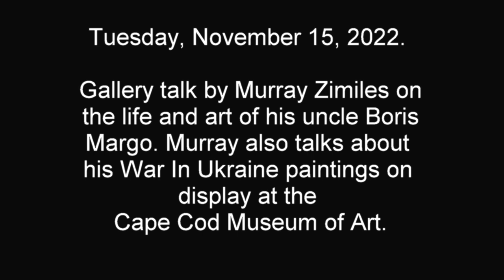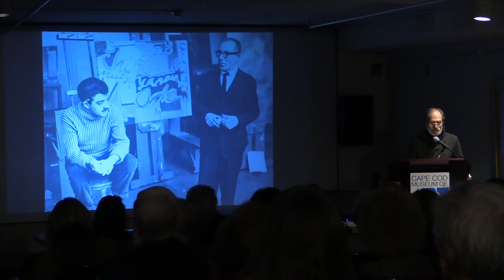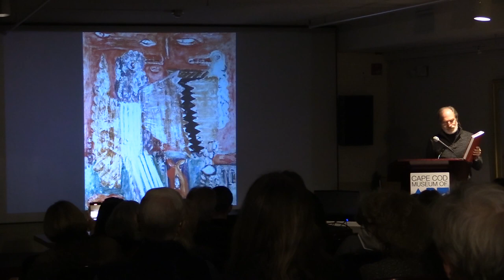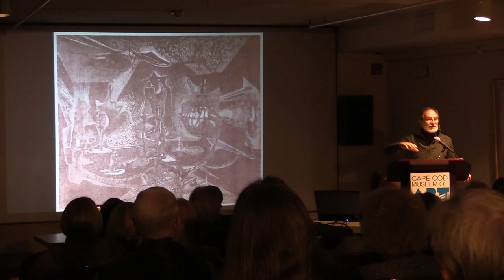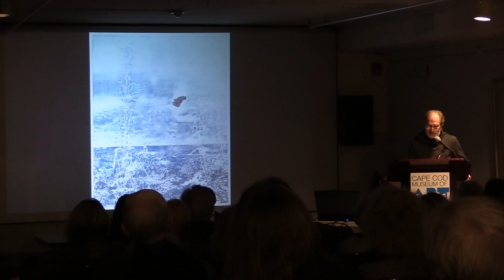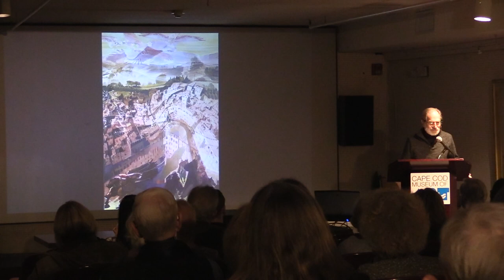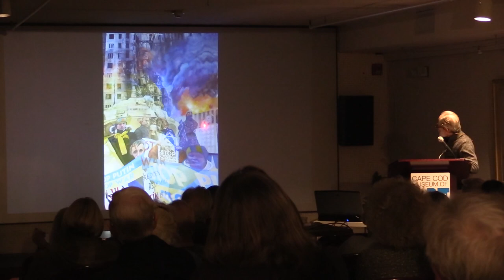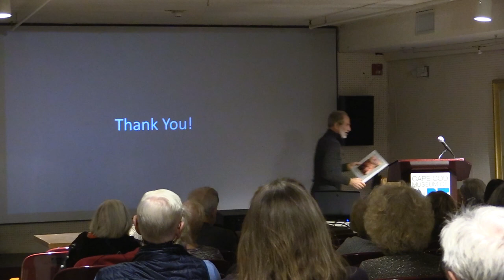Murray Zimiles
Gallery talk by Murray Zimiles on the life and art of his uncle Boris Margo. Murray also talks about his War In Ukraine paintings on display at the Cape Cod Museum of Art.

Boris Margo was born in Wolotschisk, Ukraine in 1902. He came to New York via Canada in 1930. Already well into his career as an artist, Margo first visited Provincetown in 1940 with his future wife, the artist Jan Gelb. He loved the natural environment and incorporating objects found on the beach into his artwork and into building and rebuilding his dwelling in the dunes. Margo returned to Provincetown each year, and died on the Cape in 1995 at the age of 92.

Margo’s long artistic career incorporates both innovation and continuity, creating new forms and techniques along with variations of existing ones. Surrealism and Abstract Expressionism are the two styles to which Margo’s art is most directly linked. His work was accepted into the most high-powered international venues that exhibited art in these movements. Other artists in the surrealist/abstract expressionism movements may have been more “famous”, but his innovative techniques, including the cellocut, are well known and considered the forerunner to the collograph and other high relief printmaking techniques. He readily shared his discoveries with other artists, teaching Milton Avery how to do monoprints - a process Avery continued to use throughout his career. Margo was an apprentice to the great surrealist painter Arshile Gorky, but it is thought that Gorky actually incorporated techniques from Margo’s earlier work into his own later work.

Boris Margo was a gifted teacher, who taught at the Art Institute of Chicago and many other prominent universities. His work is in the permanent collections of the Whitney Museum of American Art, the Art Institute of Chicago, Brooklyn Museum, Brown University, Cincinnati Art Museum, Smithsonian American Art Museum, the Metropolitan Museum of Art, Yale University and many others. He has exhibited in the Guggenheim, the Museum of Modern Art, the Tate Gallery and other exhibitions throughout the world.

Artist Murray Zimiles has a series of 5 large scale oil/mixed media paintings on view in tandem with the Boris Margo exhibition. This series and corresponding exhibition is titled War In Ukraine.

Murray Zimiles on his artistic practice:
"Recently my wife and I completed a long overdue inventory of the 50 plus years of my art work remaining in my studio. That gave us the invaluable opportunity to see the scope of my life as an artist. We both became aware of my life-long engagement with the tragic events that I have witnessed. My wife half joked that I should have a theme retrospective entitled “Master of Disasters and Catastrophes” because, in fact, making art has always been the way that I constructively channeled my own rage, grief, heartbreak, and helplessness into a form that
moves others.

An activist in the Vietnam war era, I never stopped responding artistically to events such as the catastrophe of 911, The Black Lives Matter movement, the destruction of animal habitats, the burning of Notre Dame, and, for thirteen years, the Holocaust. Many of these engaged works, that I like to think of as “horrible beautiful”, are in museums and memorials where they will have a life and reach beyond my own. My family, like that of so many eastern European Jews, had a troubled history in Ukraine, fleeing pogroms and wars. But, it also resonates as my homeland and the birthplace of so much of my culture.

​Boris was raised in a small town on the Polish-Russian border of what is now Ukraine, where he had intense memories of childhood, parents, siblings, and nature. There he also suffered through the Russian revolution not arriving at last in America until 1930. He hated Russia and refused to return even when honored in a show at the State Museum in Moscow.

Boris was not just an uncle to me and my brother, he saved me, taught me, opened my eyes, and gave me daring and love. So when this horrible invasion of his homeland began, added to my expected outrage and need to express it, I felt something touch me very deeply. The urge
to say something, do something took form almost immediately in this series of paintings. I want them to keep the suffering of Ukraine and the madness of this desecration right before the public eye. That is why I choose to make them horrible as well as beautiful."